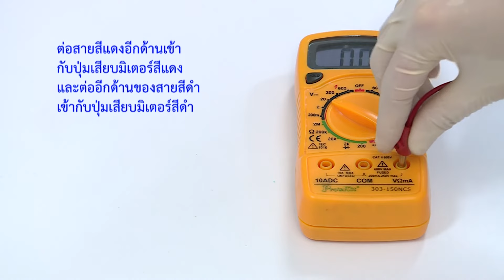การทดลองวัดค่าศักย์ไฟฟ้าของเซลล์เคมีไฟฟ้า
วีดิทัศน์การทดลองเพื่อวัดค่าศักย์ไฟฟ้าของเซลล์กัลวานิกโดยการต่อครึ่งเซลล์ Zn(s)|Zn2+(aq) กับครึ่งเซลล์ Cu2+(aq)|Cu(s)